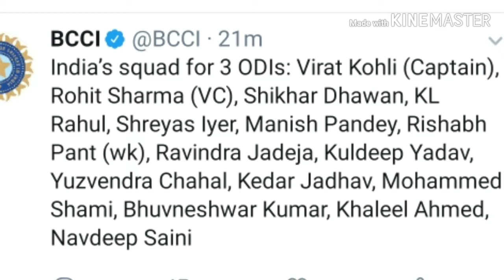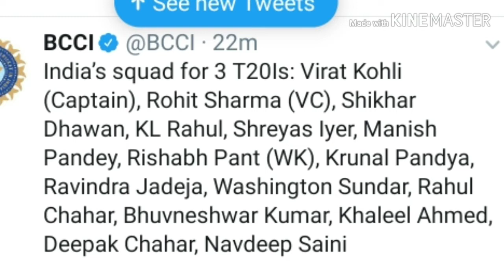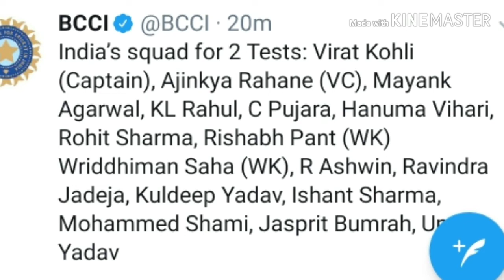India Team For Windies Tour, 3 ODI, 3 T-20, 2 Test | Rohit Sharma is in test team | Shikhar Dhawan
India’s squad for 2 Tests: Virat Kohli (Captain), Ajinkya Rahane (VC), Mayank Agarwal, KL Rahul, C Pujara, Hanuma Vihari, Rohit Sharma, Rishabh Pant (WK) Wriddhiman Saha (WK), R Ashwin, Ravindra Jadeja, Kuldeep Yadav, Ishant Sharma, Mohammed Shami, Jasprit Bumrah, Umesh Yadav

India’s squad for 3 ODIs: Virat Kohli (Captain), Rohit Sharma (VC), Shikhar Dhawan, KL Rahul, Shreyas Iyer, Manish Pandey, Rishabh Pant (wk), Ravindra Jadeja, Kuldeep Yadav, Yuzvendra Chahal, Kedar Jadhav, Mohammed Shami, Bhuvneshwar Kumar, Khaleel Ahmed, Navdeep Saini

India’s squad for 3 T20Is: Virat Kohli (Captain), Rohit Sharma (VC), Shikhar Dhawan, KL Rahul, Shreyas Iyer, Manish Pandey, Rishabh Pant (WK), Krunal Pandya, Ravindra Jadeja, Washington Sundar, Rahul Chahar, Bhuvneshwar Kumar, Khaleel Ahmed, Deepak Chahar, Navdeep Saini